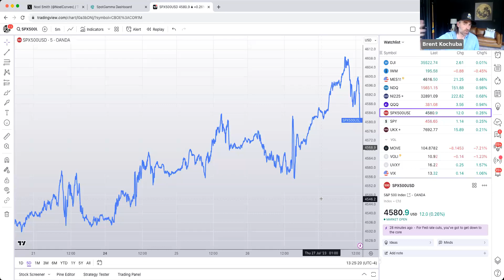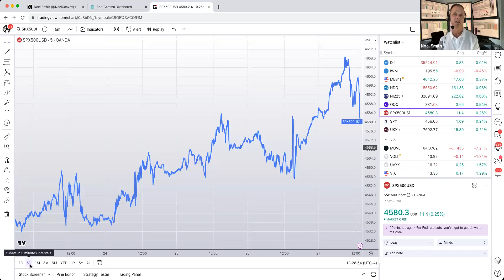Volatility Clustering & Feedback Loops | SpotGamma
Noel Smith of Convex AM dives into how traders may initially respond to spikes in volatility after lulls.

Get our Daily Insights.